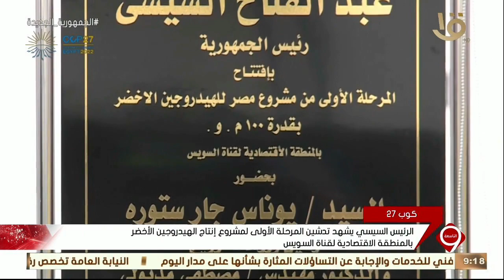الرئيس السيسي يشهد تدشين المرحلةالأولى لمشروع إنتاج الهيدروجين الأخضربالمنطقة الاقتصادية لقناةالسويس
نشرة التاسعة | الرئيس السيسي يشهد تدشين المرحلة الأولى لمشروع إنتاج الهيدروجين الأخضر بالمنطقة الاقتصادية لقناة السويس